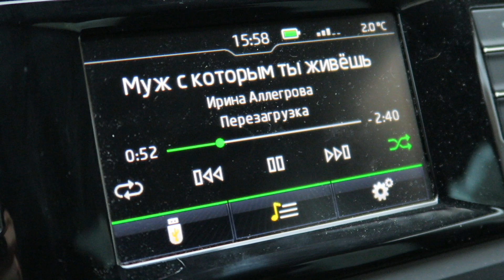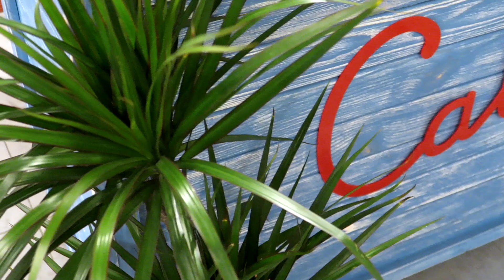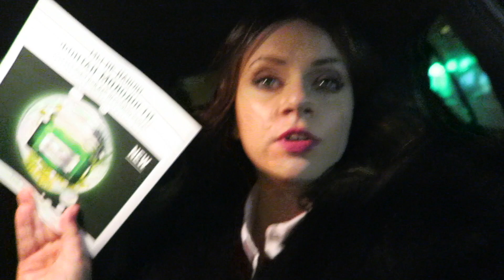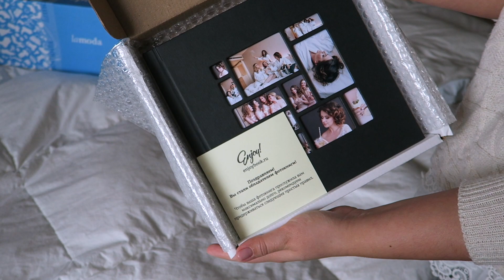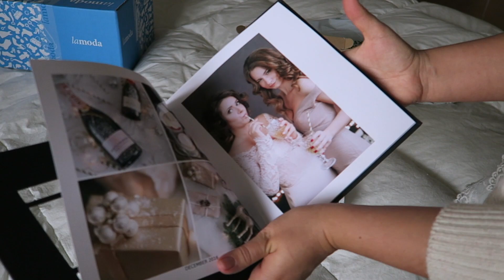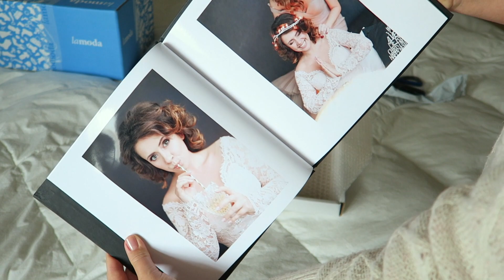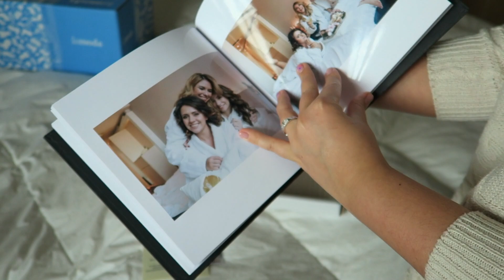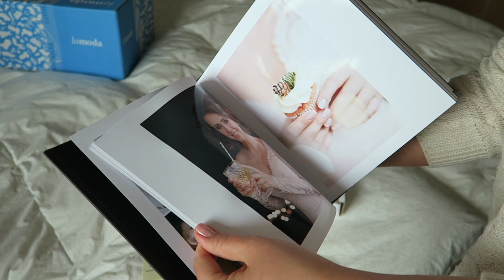👸🏻 БУДНИ ТУНЕЯДКИ | СКОЛЬКО ДЕВУШКЕ НУЖНО ТРУСИКОВ? | ПОКУПКИ + ВЛОГ-VLOG NIKKOKO8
→ФОТОСЕССИЯ девочник Planner @pozhenimsya
→ Photo @anastasia_vlassss

Новый эпизод рубрики БУДНИ ТУНЕЯДКИ
Что же я буду делать сегодня во влоге?